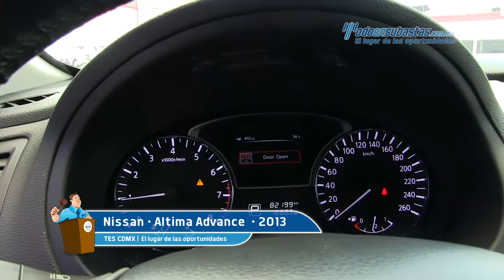Nissan • Altima Advance 2013 • DN491096